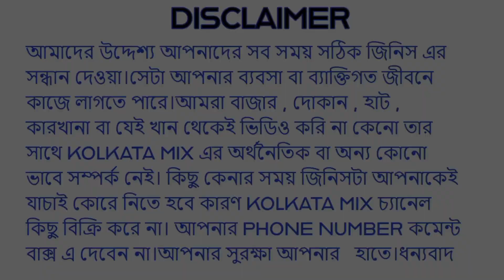Umbrella Wholesale Market In Kolkata | Kolkata Umbrella Market 2023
Barabazar umbrella market is a very famous market in all over India. you can get so many brand like K C Paul, Orange, Citizen & other so many good quality umbrella in very cheap rate. this market is the cheapest & biggest market in West Bengal. Chandni chowk Market & Sealdah also very famous market in kolkata. Full Size Big Umbrella is also available.
Shop Name:  GURMAN ENTERPRISES
Address :  13, NOORMAL LOHIA LANE, KOLKATA - 700007
Kolkata Mix dedicates this video for those who are outside the Kolkata.

What is straight umbrella?